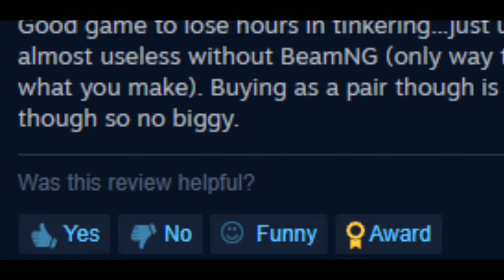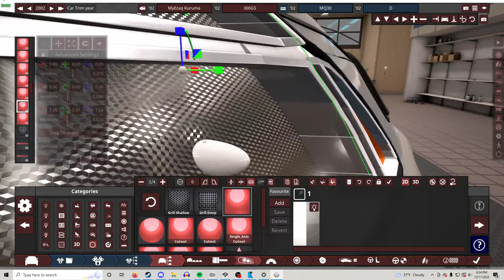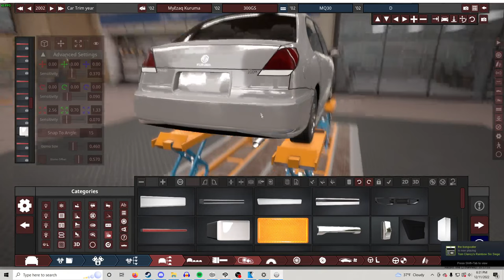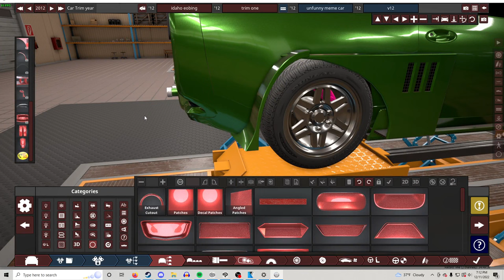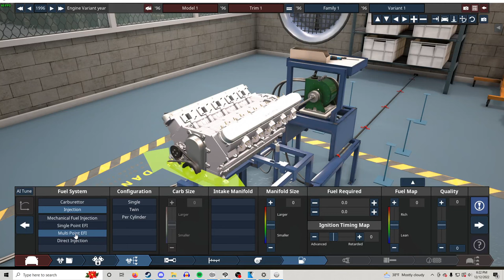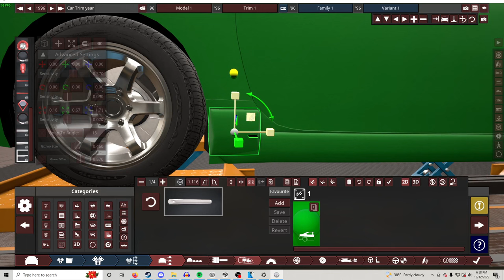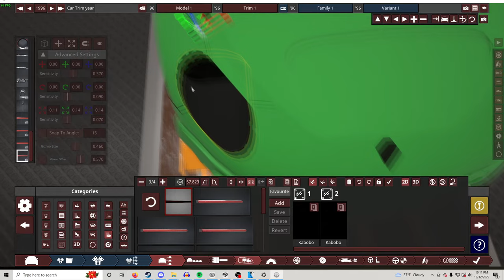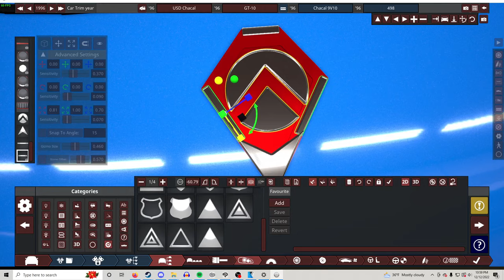Beginners Guide To Creating A Good, Realistic Automation Car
Hopefully you got something out of this video, probably isn't the best for someone who's put a fair amount of time into the game but I'm sure some beginner out there could put this to good use.

Cars Used:
Leone#2603
Skyline_Fox#0772
Marcus da MV Design#8429
Ldub0775#2089
Secrane#0065
Falling_Comet#0036
DrDoomD1scord#1999
HybridTronny#2360

Music Used
HOME - We’re Finally Landing
Various Automation OSTs